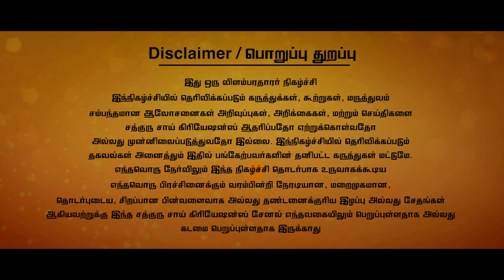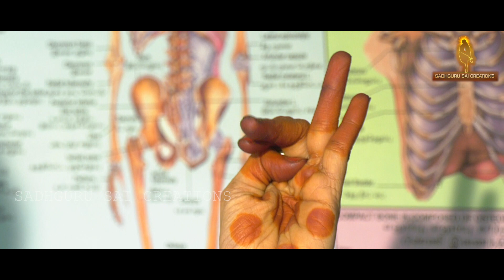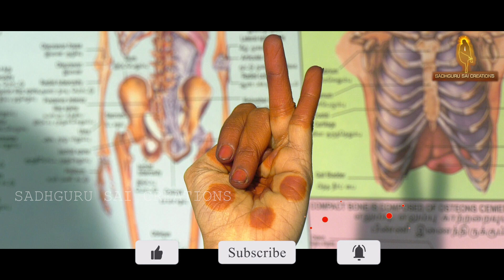உடனே சக்திகொடுக்கும் "சக்தி முத்திரை"..@Sadhgurusaicreations